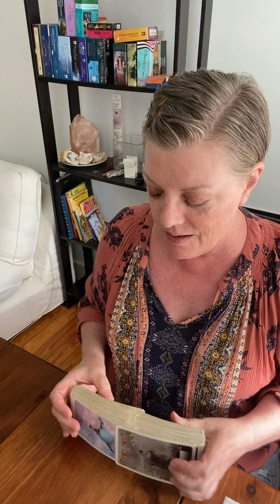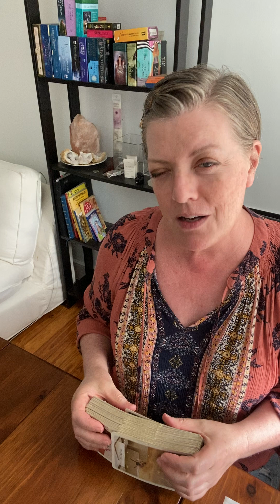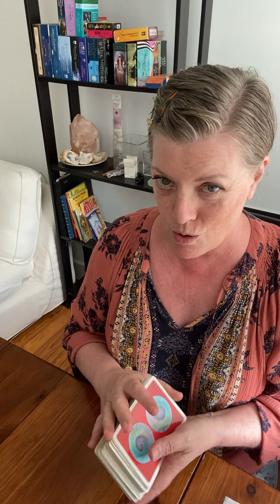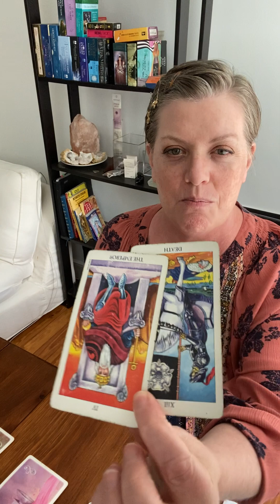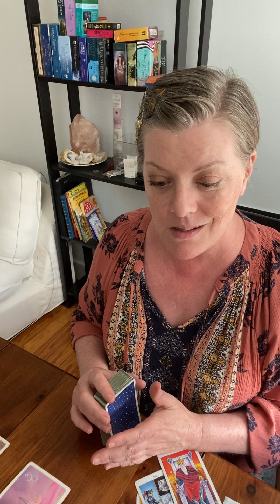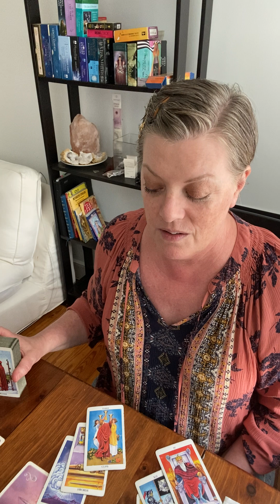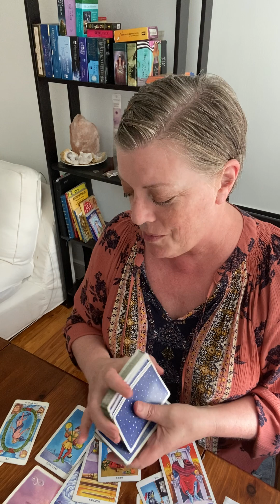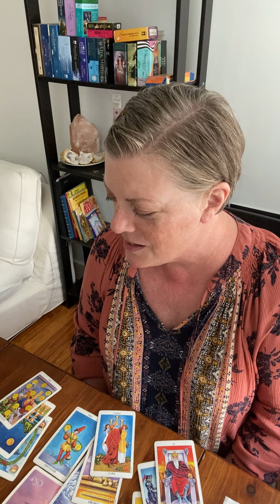GEMINI JULY 2023 PSYCHIC TAROT READ: CLEANING HOUSE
Here at WELCOME TO PROPHECY(WTP FOR SHORT)we like to be ahead of the game!  These reads are about the FUTURE, so if you like to be READY and are willing to accept the lessons the universe has to offer, you are in the right place.  And please, remember, IT HASN’T HAPPENED YET.

20 Minute Video $30.00
30 Minute Video $40.00
40 Minute Video $60.00

Follow me on:
for RANDOM odd posts about being SPIRITUAL and AWAKE.

Many, Many, Many thanks to all of my viewers and some for supporting the channel!  Love you guys!  Stay safe and healthy…